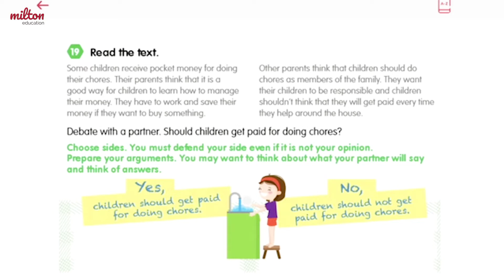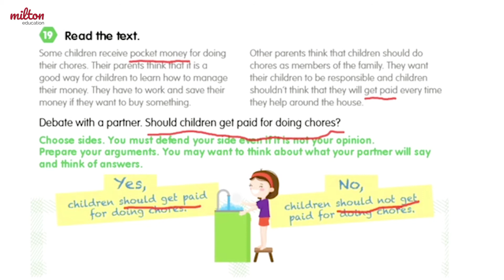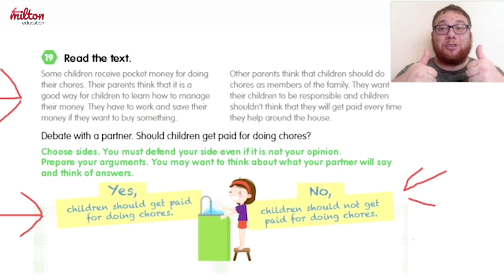Videolesson Travelers - No More Chores - Listening and Speaking 2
Milton Education